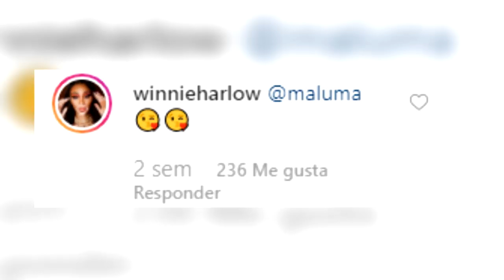Maluma Tiene Un Romance Con Winnie Harlow Tras Infidelidad Con Natalia